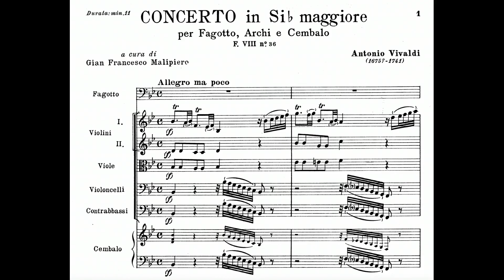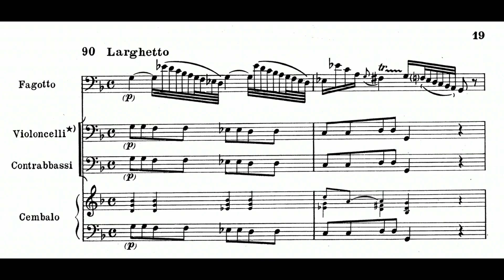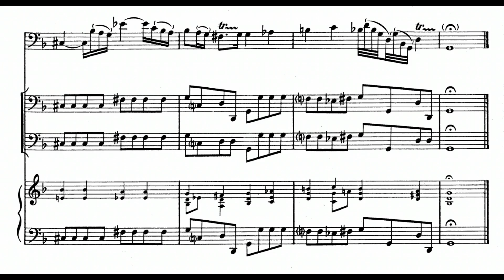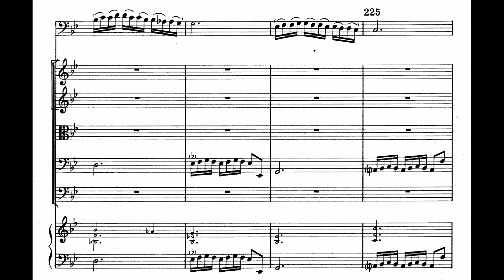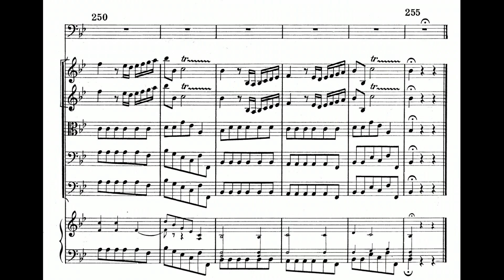Antonio Vivaldi: Bassoon Concerto in Bb Major, RV 504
00:00 - I. Allegro ma poco
04:56 - II. Larghetto
07:50 - III. Allegro
Bassoon: Katrin Lazar
Ensemble: Barocksolisten München
Year of Recording: 2013
"The Concerto in B flat major, RV 504, one of four concertos in this key, starts with an effective ritornello, the excited rapid scales of which are reflected in the bassoon solo that follows, with all its variety of figuration, a further example of the inventiveness of the ocmposer, within a relatively restricting structure. The soloist offers a poignant aria in the slow movement, scored for bassoon and continuo. Rapid scale figuration is again a feature of the final Allegro." (Keith Anderson)
Note: Baroque tuning is used for this recording, approximately one half-step under the printed pitch.